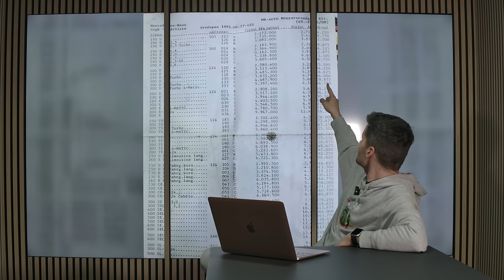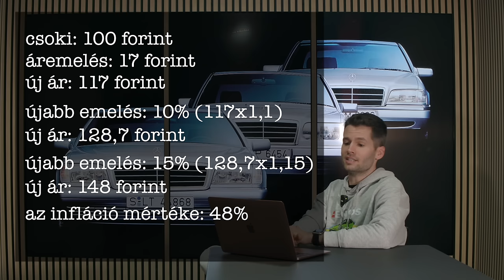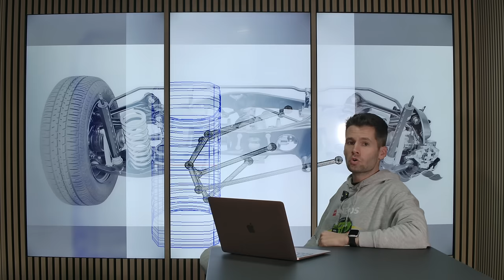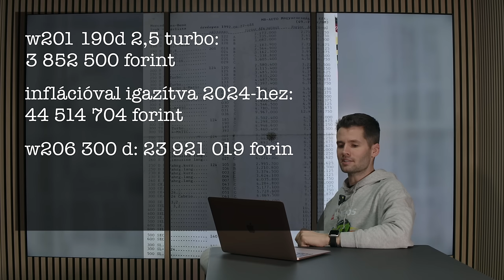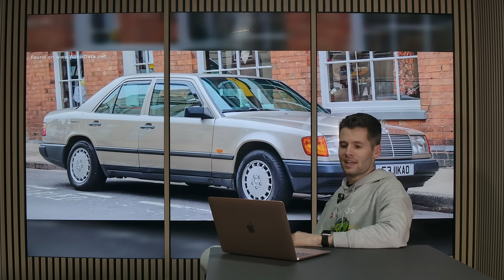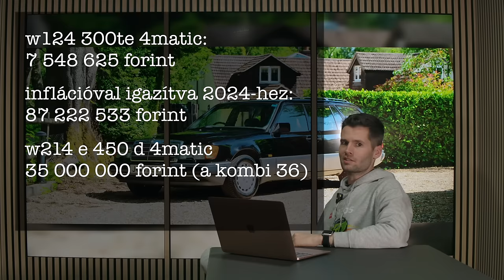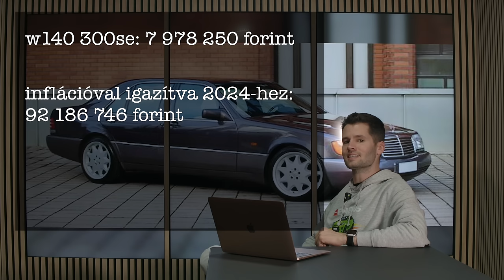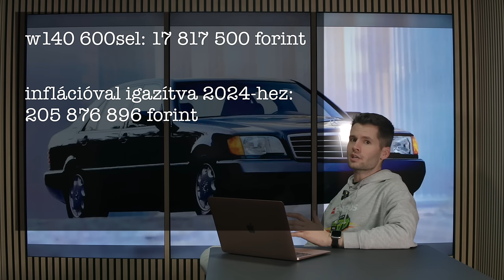Mindegy, hogy emlékszel, régen SOKKAL drágábbak voltak az autók- Check Engine Sztori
Az örök kocsmai kérdés: régen minden jobb volt? Nehéz erre válaszolni, mivel már a kérdés is egy durva általánosítás. Viszont most elővettünk egy régi Mercedes árlistát, és megnézzük, mennyibe kerülnének ma.